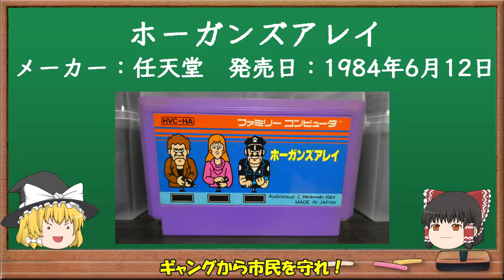【ホーガンズアレイ】 ファミコンをやろう！ 第250回【ゆっくり】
ゆっくり霊夢と魔理沙がファミコンをプレイします。
第250回は ホーガンズアレイ です。

ブログ・twitterもやってます。遊びに来てね！

ファミコン全ソフトレビューやレトロゲームネタ多数あり！

日常のレトロゲームネタをつぶやいています！